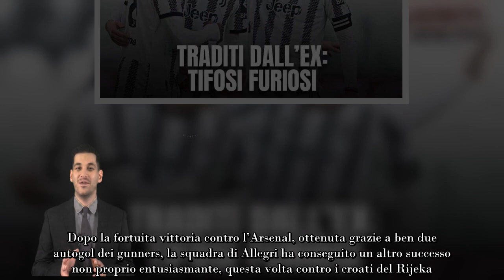Il tradimento arriva dall’ex Juve gelata e tifosi furiosi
Tradimento in vista per la Juventus, pronta a perdere un proprio big già a gennaio: il gioiello va dall’ex bianconero.

Prosegue la preparazione al rientro in campo di gennaio anche da parte della Juventus, ad oggi alle prese con le amichevoli di questo fine 2022. Dopo la fortuita vittoria contro l’Arsenal, ottenuta grazie a ben due autogol dei gunners, la squadra di Allegri ha conseguito un altro successo non proprio entusiasmante, questa volta contro i croati del Rijeka. La compagine piemontese ha infatti trionfato grazie ad uno squillo di Moise Kean con un misero 1-0, anche se è doveroso precisare il largo utilizzo di giovani impiegati nel match.